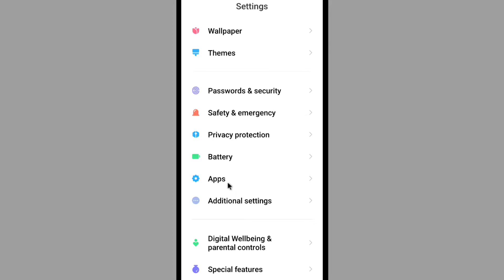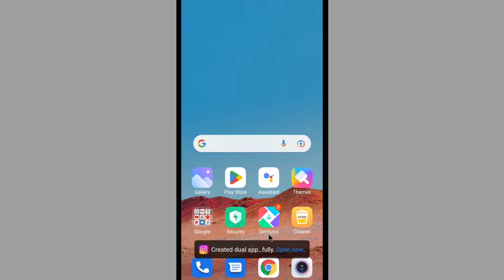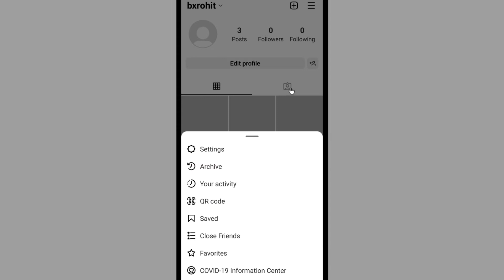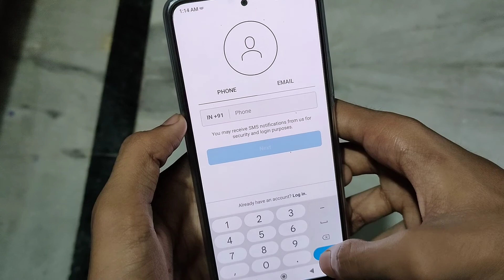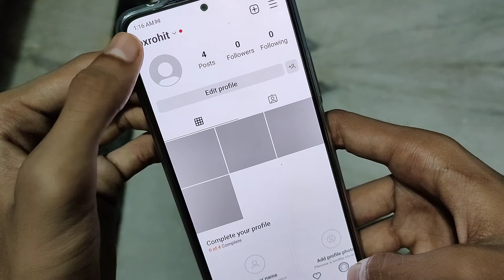Ek Phone Me 2 Instagram Id Kaise Chalaye | Ek Instagram Mein Do Id Kaise Chalaye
Topic Covered
Ek Mobile Me 2 Instagram Account Kaise Chalaye
Ek Hi Mobile Me 2 Instagram Account Kaise Chalaye
2 Instagram Id Kaise Chalaye
Instagram Par Id Kaise Chalayen
Instagram Pe 2 Id Kaise Chalayen